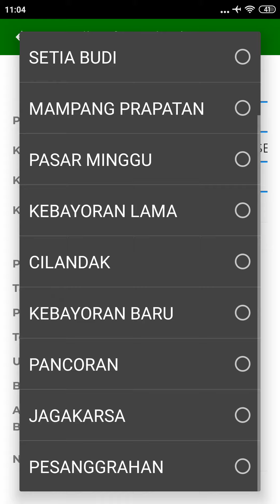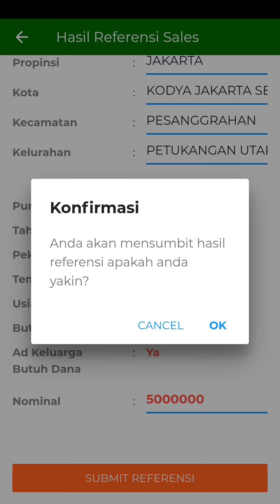Sales Monitoring - Ivaro Ventura - Input Hasil Referensi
Cara menginput hasil referensi yang dilakukan sales setelah selesai proses input kunjungan ke tempat customer